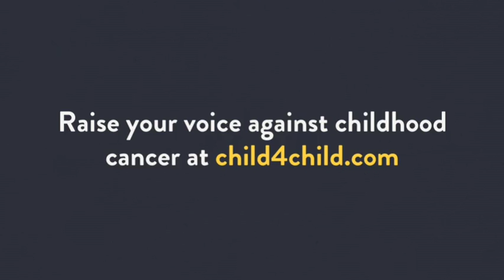Child 4 Child - We Are One (Chorus by Heran Jamal, Iraq)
Heran Jamal, 9, Erbil, Iraq sings "We are one"